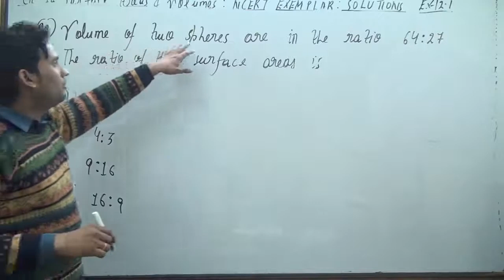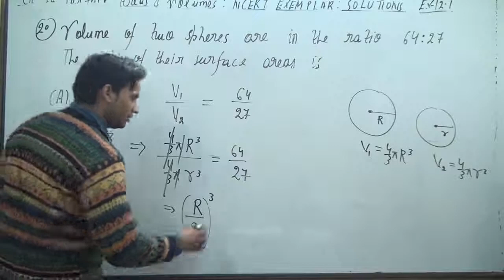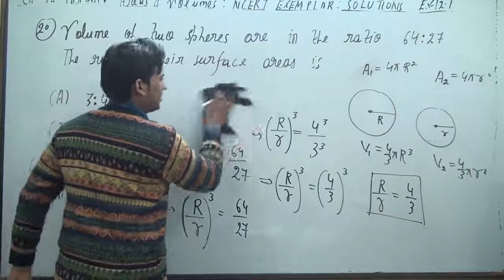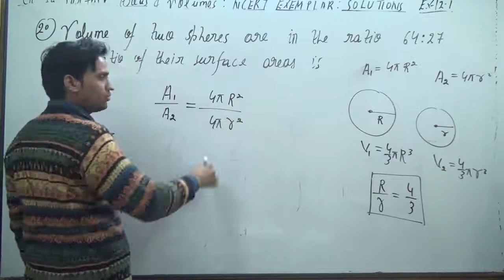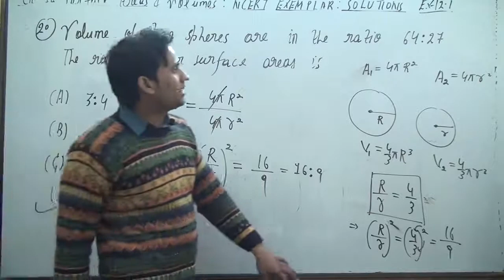Volumes of two spheres are in the ratio 64:27. The ratio of their surface areas is(A) 3 : 4 (B) 4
Volumes of two spheres are in the ratio 64:27. The ratio of their surface areas is